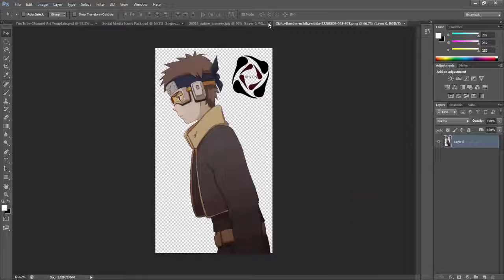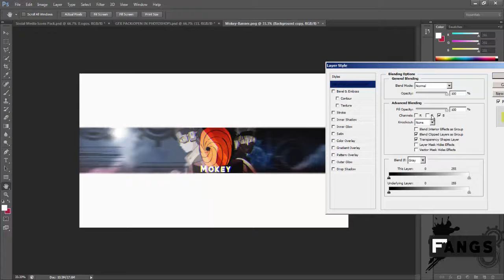Speedart #23 - Tsuki Mokey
Mmmmkay, this came out noice! Also what do you think of the new logo?

Song: Salva - Drop That Bitch Feat. Kurupt, ScHoolboy Q, Problem, Bad Lucc
Please don't hurt me Youtube.

Stay in school and don't do drugs!

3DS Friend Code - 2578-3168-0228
Skype - fangedzangoose
Ask.Fm - ask.fm/FangedZangoose